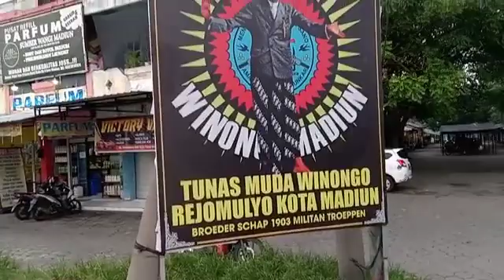baliho dr brigade militan stk 1903 rejomulyo kota madiun